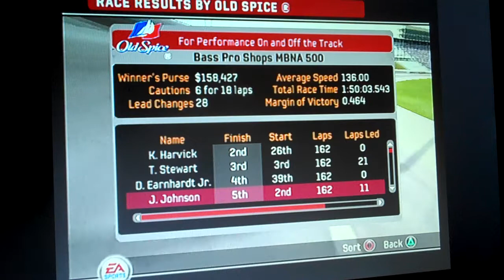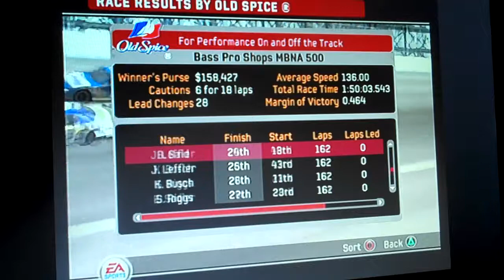NASCAR 06 Total Team Control Atlanta 33/36 finish/burnout/results(Endurance Season)